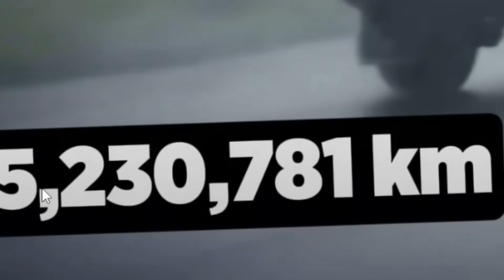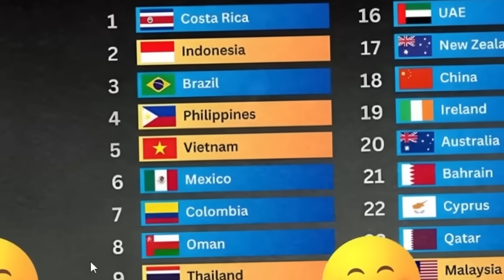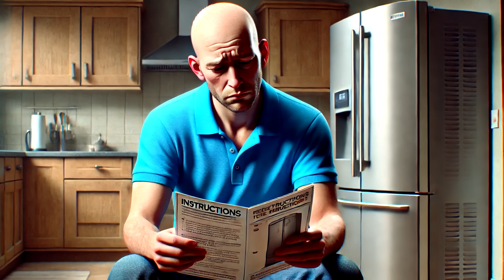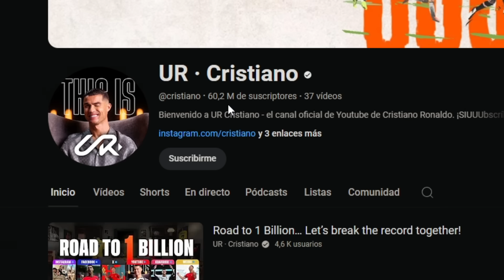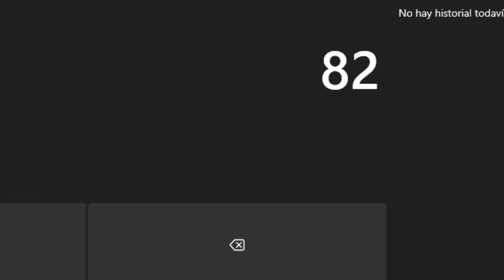REACCIONANDO A Cosas Que NO Sabias Hace 5 MINUTOS [46] | UVE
Te preguntas que hace el tio de la miniatura con una pecera en la cabeza?